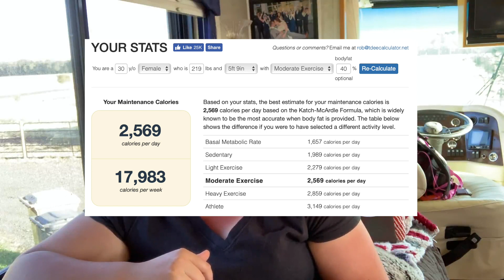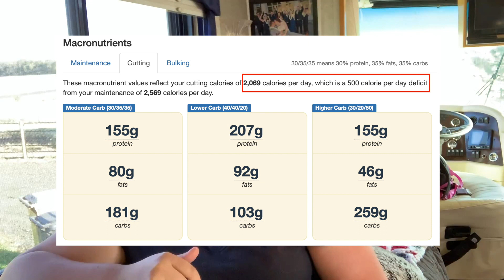Burn Boot Camp 14 Day Free Trial Episode 8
In this episode of my 14 day free trial at Burn Boot Camp - we are having a little discussion of how Shawn feels after his first camp, and how taking rest days is important for muscle recovery and building on day 13. In the final day of this 14 day free trial, we will be talking about macros, and how I apparently have a problem with buying Burn merch. Cuz it's cute, and you can't stop a good thing from happening. =P

The scale on Amazon I recommend

Nike Metcons
I also HIGHLY suggest ordering a half size up from your normal shoe size!

Episodes will be loaded 3x a week on Tuesdays, Thursdays, and Sundays!

Also, follow me for the latest and great up to date news, NSVs, etc. on my Instagram page